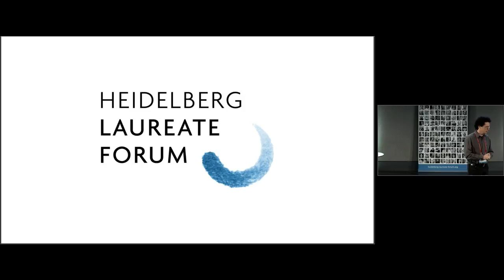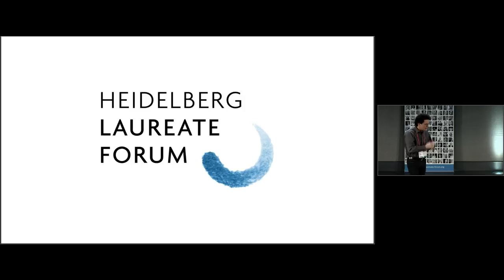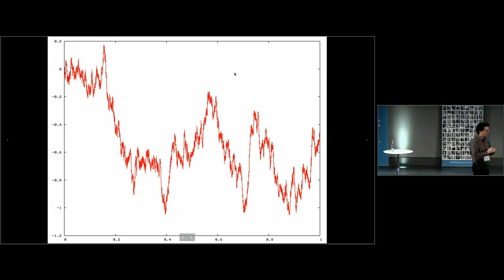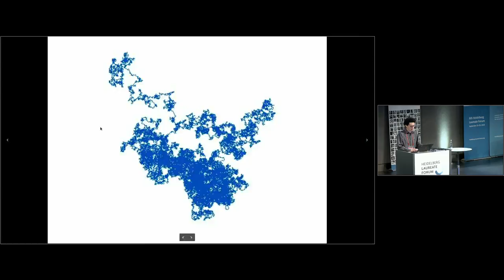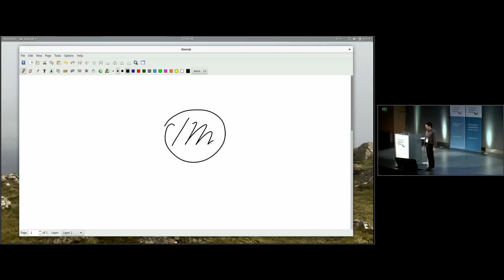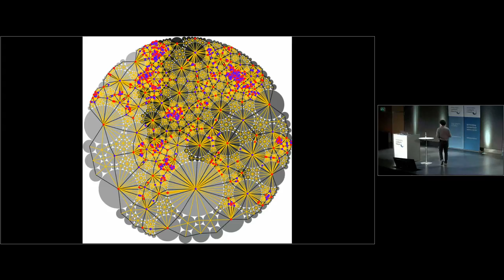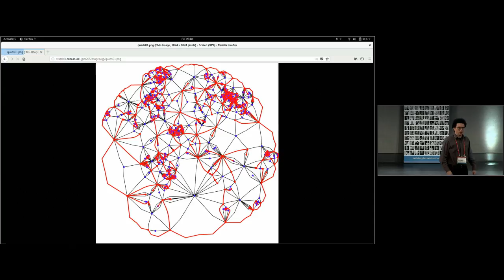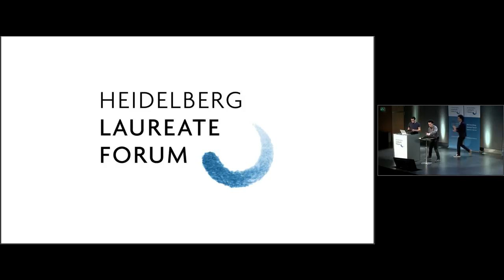6th HLF – Lecture: Wendelin Werner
Wendelin Werner: "Random perturbations of Euclidean Geometry"

I will survey (in a non-technical way) some recent mathematical developments dealing with the following questions originating from theoretical physics: What are the natural random fluctuations away from Euclidean geometry, and what properties do they have?